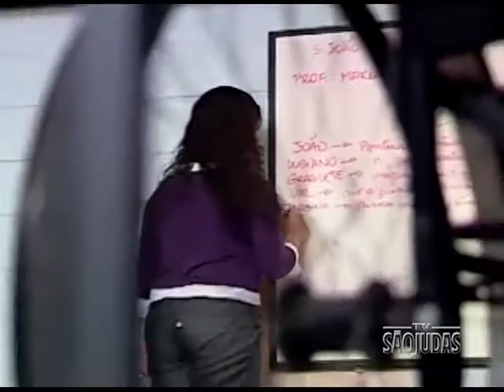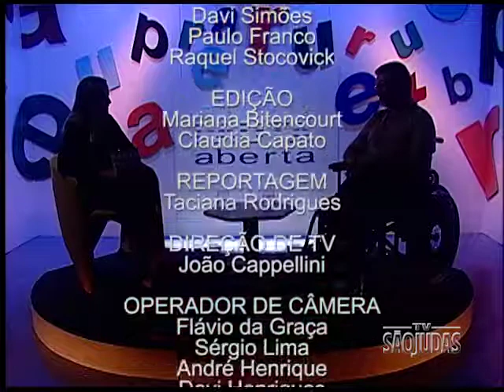Pauta Aberta - Inclusão de pessoas com deficiência no mercado de trabalho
Conseguir uma boa colocação no mercado de trabalho é o sonho de muitos brasileiros. Cerca de 400 mil deficientes já estão inseridos no mercado, só em São Paulo. O preconceito ainda existe e as pessoas com deficiência encontram dificuldades para ingressar no mundo corporativo. A lei de cotas existe para auxiliá-los e também para trazer novas discussões e conscientização. Para falar sobre o assunto, o Pauta Aberta recebe o jornalista Thiago Motta. Apresentação: Jaqueline Pereira.